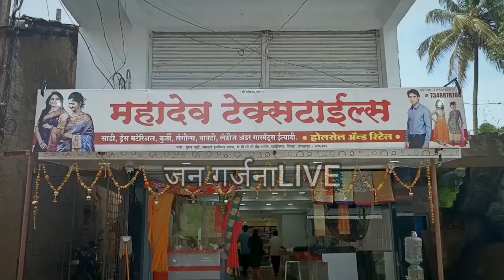गडहिंग्लज मधील मोहरम- हिंदू-मुस्लीम ऐक्याचे प्रतीक...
जर तुम्हाला कोणतीही जाहिरात करायची असेल किंवा अप्डेट्स द्यायच्या असतील तर खाली दिलेल्या नंबर वर संपर्क करा
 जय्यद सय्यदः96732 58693